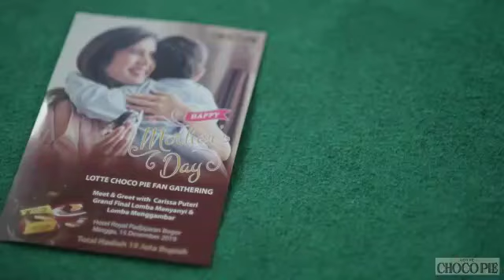Lotte Choco Pie Fan Gathering dan Grand Final Lomba Menyanyi dan Menggambar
Pada hari Minggu, 15 Desember 2019 kemarin, lotte Choco Pie mengadakan Fans Gathering dan Grand Final Lomba Menyanyi dan Menggambar dengan tema " I Love You Mom".

Kegiatan ini merupakan bentuk apresiasi kepada para Ibu, dan juga merupakan acara puncak dari serangkaian kegiatan yang telah dilakukan sebelumnya untuk menyambut Hari Ibu. Kegiatan ini dilakukan di sejumlah sekolah dasar disekitar Bogor dan Depok.

Seru banget lho Moms! Ada penampilan menyanyi dan karya gambar oleh para peserta untuk ibu tercinta, dan juga sharing bagaimana ibu menjadi motivator keluarga oleh Brand Ambassador Lotte Choco Pie Indonesia Carissa Puteri.

Yuk Moms, lihat keseruan acaranya di video berikut ini!
Happy Mother's Day Moms!.